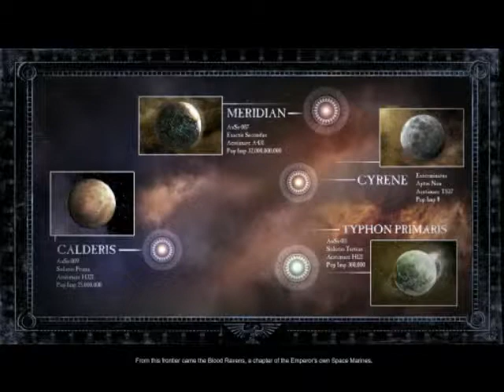intro to dawn of war